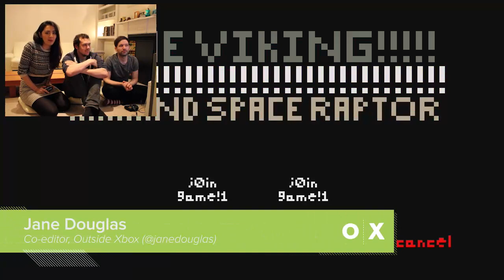Let's Play Time Viking and Space Raptor! - Xbox 360 Indie Game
Let's Play Time Viking and Space Raptor: Time Viking and Space Raptor is an Xbox 360 indie twin-stick shooter for two players. One of you is a viking, the other one is a raptor and you travel into the future to kill robots because why not. Have a gander in the Time Viking and Space Raptor gameplay above.

Full credit to the makers of Time Viking and Space Raptor for the most intense psychedelic barrage of twin-stick time travel on the indie bit of the Xbox Live Marketplace. Or any other bit, come to that.